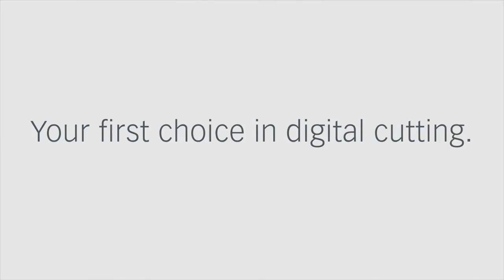Art Makina Zund 120 mm yüksekliğinde cnc sünger kesim makinası